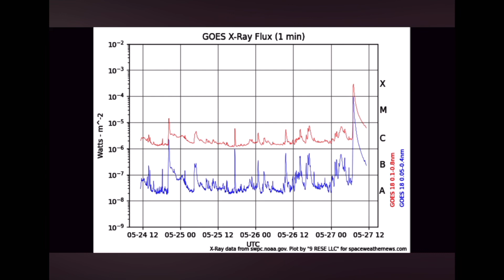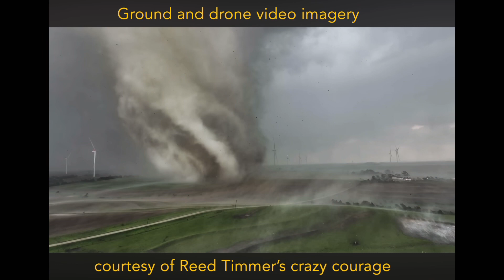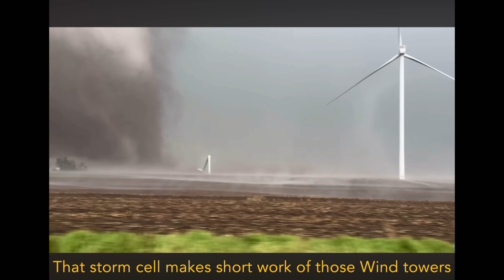ShiftWatch 240530 - Activating Lily Nova, nature doesnt play nice, Solarians show, Starseeds advice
Starbuck’s Mystery School presents: ShiftWatch with Starbuck

Neo Dreams, The Big Let Down
Energized Morning - Airae

240530 - Episode 9

ShiftWatch
A recap of current multidimensional conditions

1:57 News  - Today’s Energy shifts focus is on
Lily and I were meant to intersect at this point in our timelines, she and Rev Carol came along to validate these energies and codes I’ve been carrying for months. Activators of Activators. Follow this link for the entire session, if your curiosity was peaked - chances are good you are meant to be activated as well.

8:03 Space Weather

Record tornadoes in Iowa
Latest example of Nature’s Power on display … sometimes she doesn’t play well with humans 🫨
Tornadoes within the tornado
Powerful - fueled by the evolving cosmic cycle Earth is experiencing and amplified by the increased solar generated energies pounding on our weakening magnetic field

13:21 Vibration Matching
Calling the Solarians
Who are the Solarians, you ask? Here’s where you can find the answer within the first two paragraphs.
If you like to see evidence of recent multidimensional activity, this is the latest in my realm.

a series of events lead me to call on the Solarians tonight
who have been around me in the Sedona area for months now
so when I opened the door to the apartment I’m in
this is what appeared 10 feet away
Quite surprisingly from close allies I trust,
their initial reaction to what I shared - projected a fear response
understand that my purpose for sharing is to get you beyond
the 3D reflex of fear to one of excitement and wonder
to prepare you for this imminent benevolent contact
that is waiting for you to reach out, ask and receive too
I’ll just shut up now and let you enjoy their presence

16:38 P.S. Speaker Panel, JTT ROD24
Jackie Kenner
Abundance in the Starseed community.
So the topic of manifesting abundance came up and yes, of course this volley was meant for Jackie …
… not surprising given the increased number of Starseeds …
… ready to leave the 3D matrix behind and serve their purpose.
by first recognizing that money in this dimension is just another form of energy.
We only need to achieve balance.
Our empathic nature to give sometimes prevent us from receiving.
And therein lies the lesson.
Your time and experience have value. Allow others to compensate you for sharing.
They sincerely want to.
It’s a part of their expression of gratitude
– you don’t want to get in the way of that …
…do you?

lowelljohnson.info